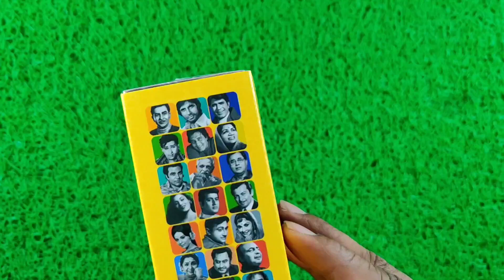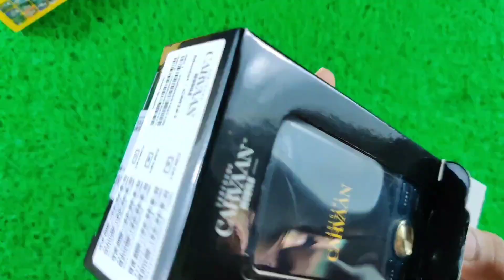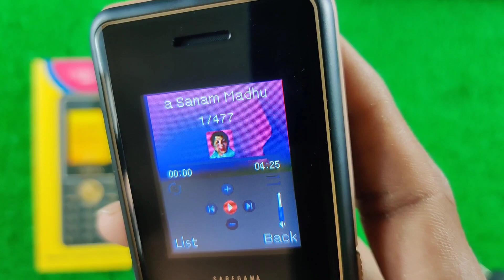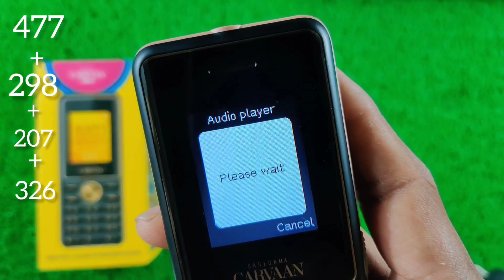SAREGAMA Carvaan Mobile M11 1500प्री-लोडेड सदाबहार गाने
Ye Ek feature phone hai but isme hai 1500 built-in songs, yeh hai Saregama Carvaan Mobile. Kaafi unique preposition hai isi phone ka. Mujhe umeed hai ki aapko yeh video pasand aayegi.